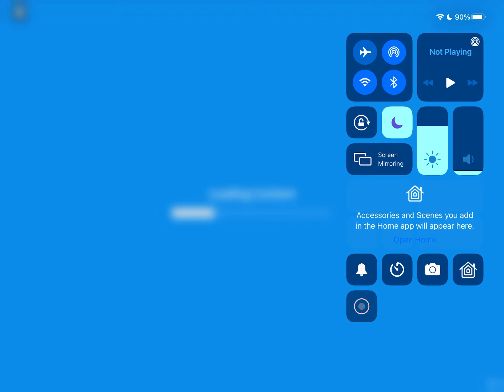Adopt me Halloween update day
So Halloween is coming in 13 days, so on the real life Halloween day I’m going to be giving away a ride sloth! Thank you so much for 4 subscribers and 150 views love you all byeeeee ❤️✨💞💓🥰😋🙂